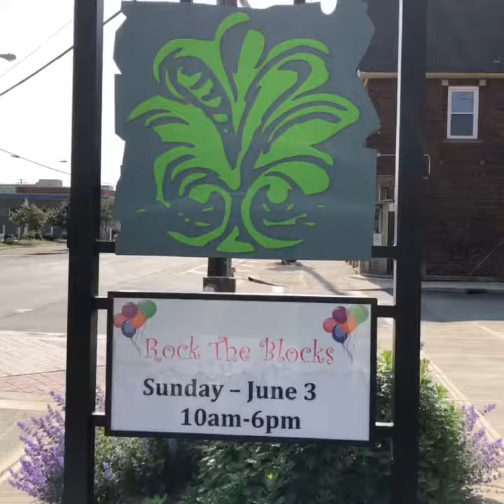Getting Ready For Rock The Block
The Neighborhood